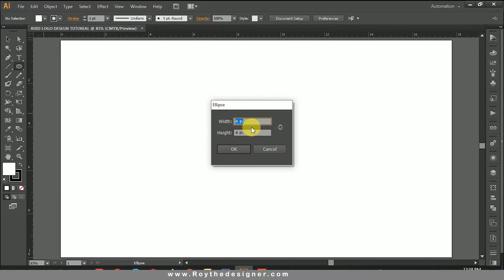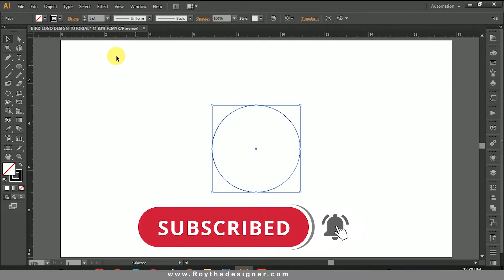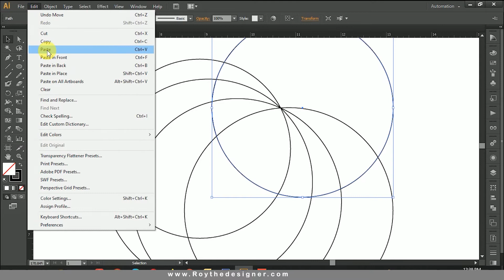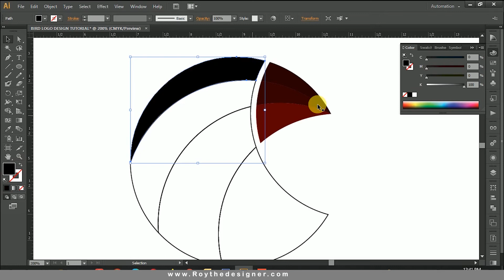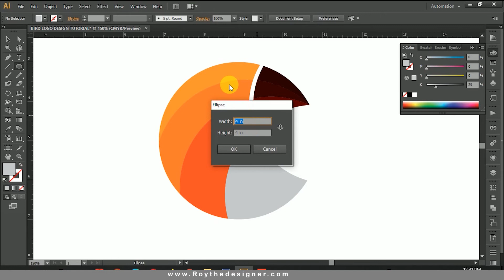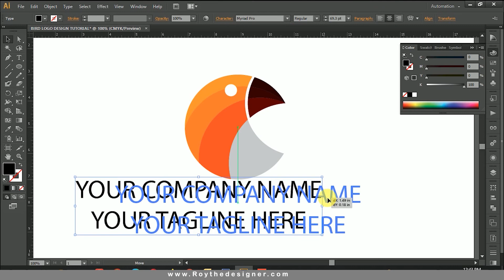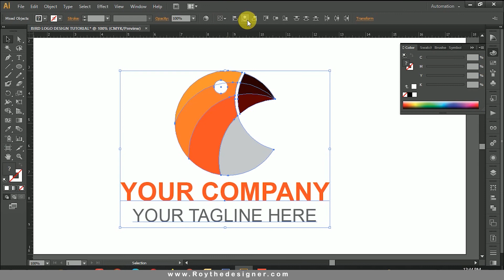Bird Logo Design in Adobe Illustrator || Logo Design Tutorial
More Designing Video Tutorials :
► Photo Manipulation
► Logo Design
► Photo Effects
► Photoshop Tips and Tricks
► Photoshop Effects
► Photo Editing
► Color Effects
► Blend & Retouching
► Photo Retouching
► Text Effects